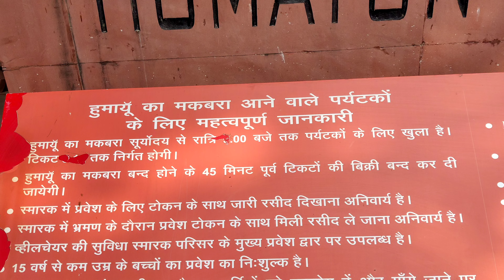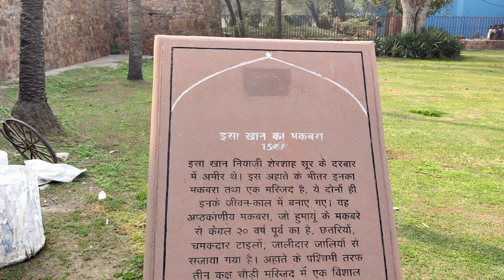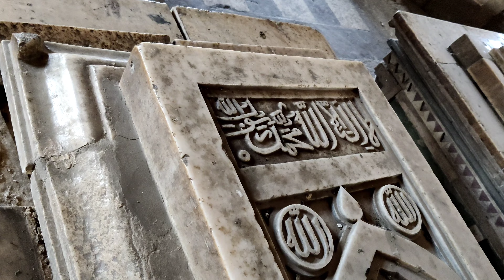हुमायूँ टॉम्ब काम्प्लेक्स में ही है ईशा का मकबरा। आप भी घूमे